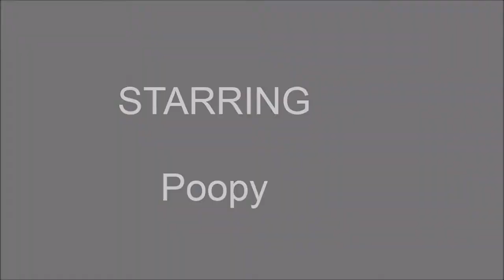Meowy Christmas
Description